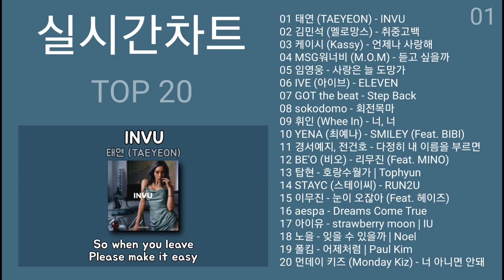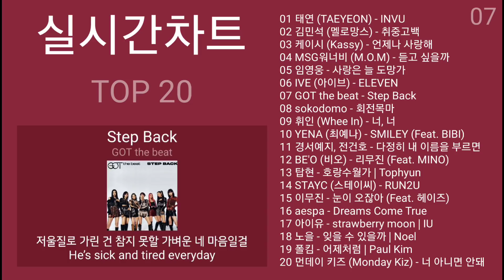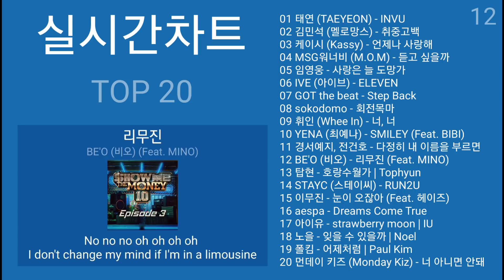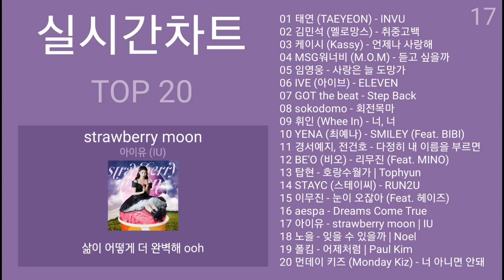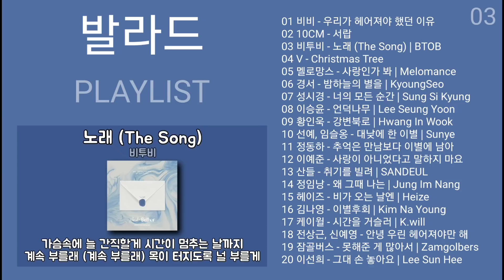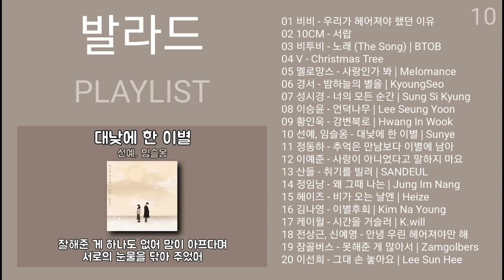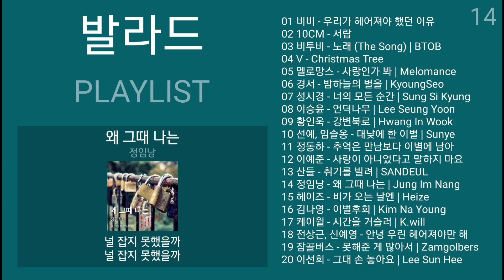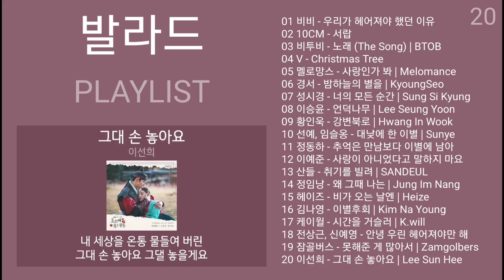실시간차트 가요 TOP 20 (2022년 3월) 실시간 인기차트 (음악차트) 노래모음 + 발라드 플레이리스트 | KPOP (CHART + BALLAD) | PLAYLIST